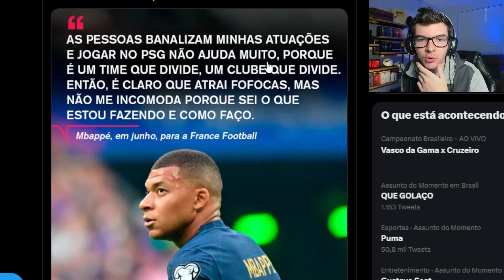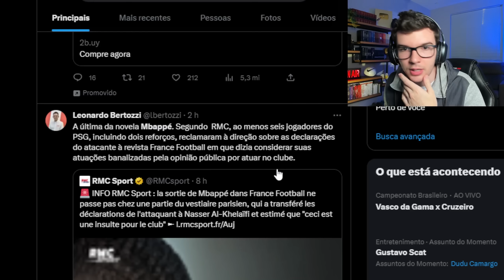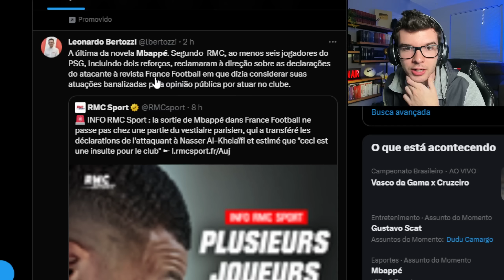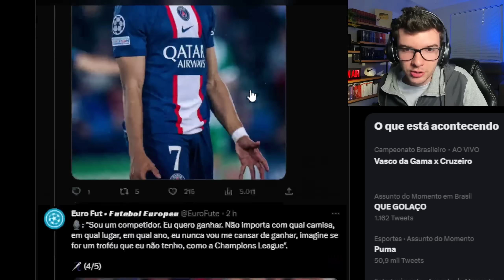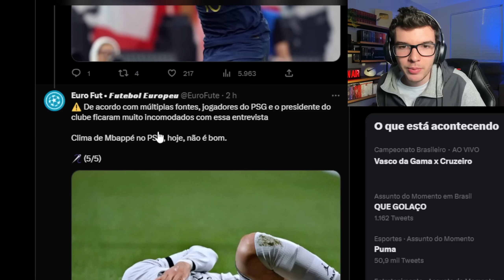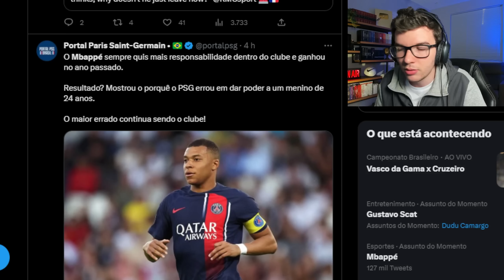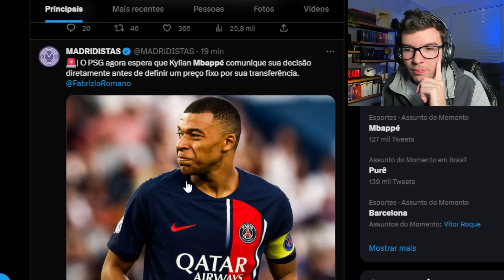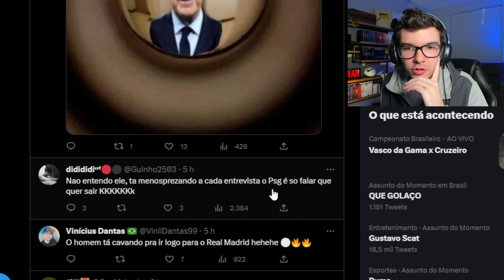MBAPPÉ É O JOGADOR MAIS B4BAC4 DA HISTÓRIA!! MBAPPÉ SE REVOLTA CONTRA ELENCO DO PARIS!!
Como criar um canal de futebol sem aparecer?